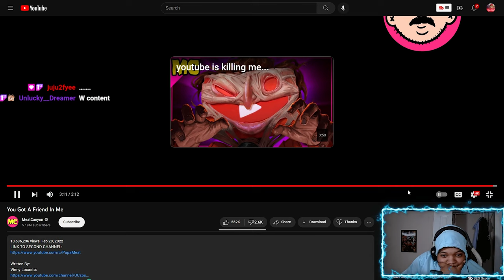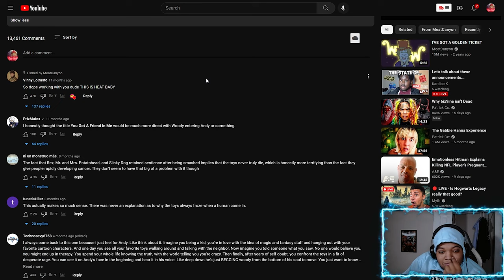I don't remember this in Toy Story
What is up Boltz Today's video is a reaction to @MeatCanyon    Toy story Vid!! At 200 Subscribers we will be doing 2 $50 dollar gift cards Giveaways.